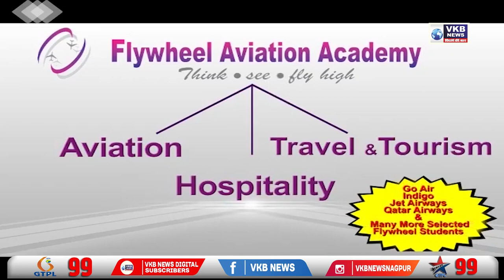किसानो के खेतो से पानी की मशीने हो रही है चोरी